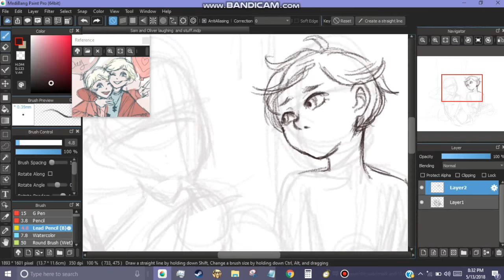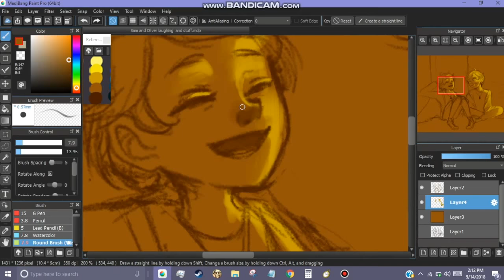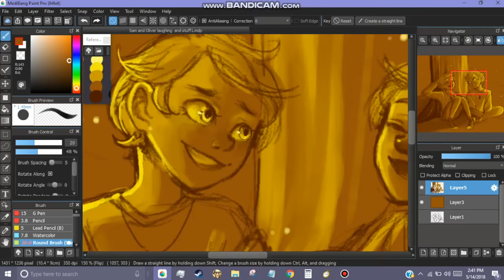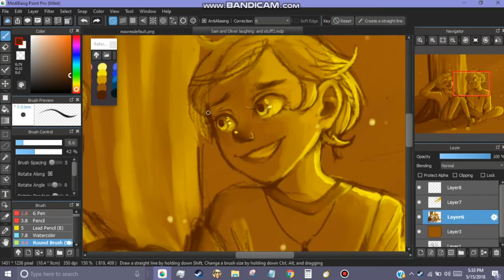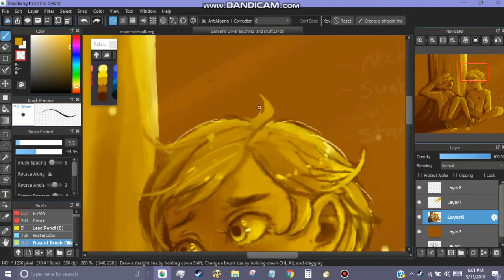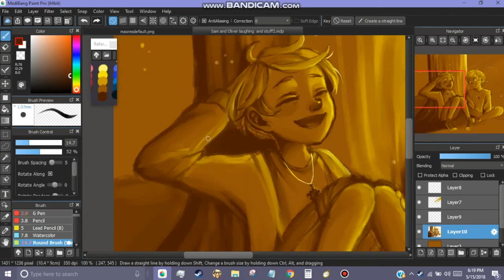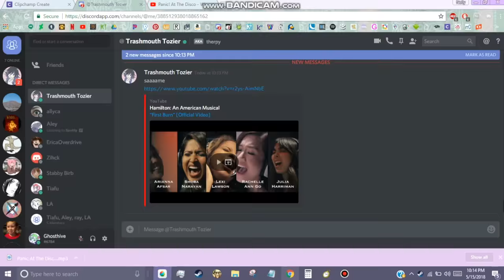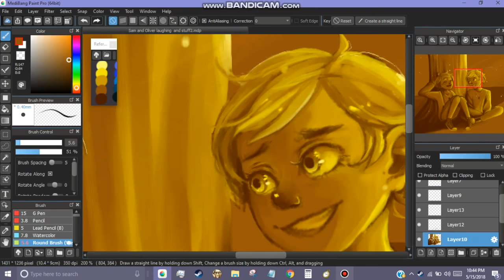"Joking Around" [Color Palette Challenge Speedpaint]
Sorry about the missing audio! I do have a few songs in there, but I hope the silence during some of it doesn't bother you or anything!